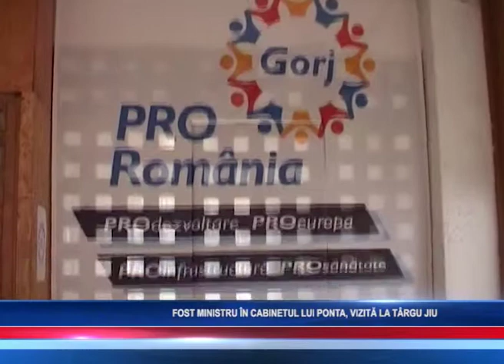FOST MINISTRUL ÎN CABINETUL LUI PONTA, VIZITĂ LA TÂRGU JIU